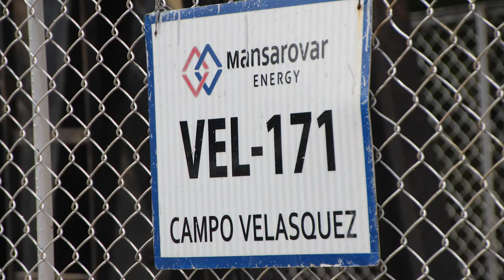Mansarovar Energy Vel-171 Well Site, Puerto Boyaca, Colombia (August 2019)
Mansarovar Energy
Vel-171 Well Site
Puerto Boyacá, Boyaca, Colombia
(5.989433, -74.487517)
Filmed 8/26/2019